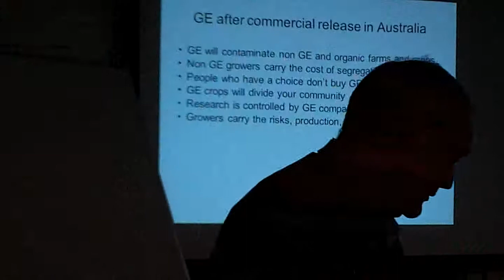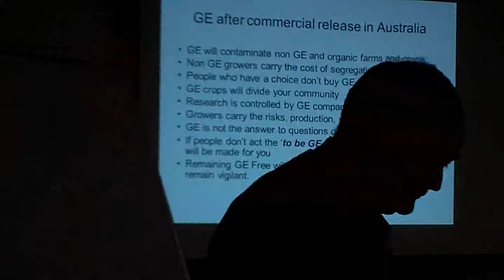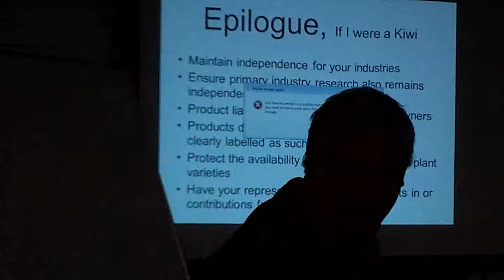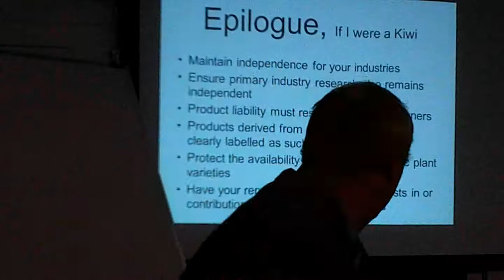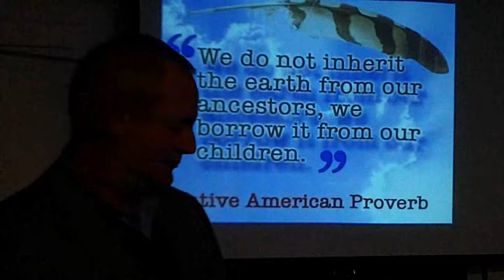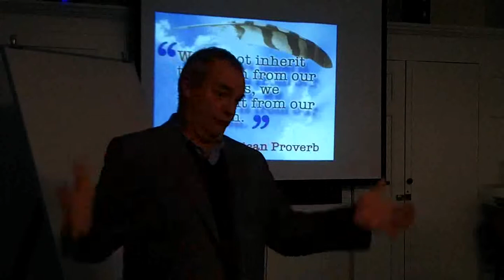369. GE / GM foods, part 10 of 11, Bob Mackley and Steffan Browning, PIC 1137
On Saturday afternoon 22 June 2013 I braved the terrible weather to attend at The WEA rooms in Gloucester Street, in the Christchurch inner city area (what's left of it).

I arrived about 15 minutes early for the 4pm stated start time, knocked loudly and went in through the front door. I checked a couple of the side-rooms, nobody was around.

After a few minutes, three other people arrived, one of them had attended at the WEA rooms before. They conducted a thorough exploration of the building, and finding no-one around, selected the largest room, turned on the lights and heaters and set some chairs out.

A few minutes later Steffan Browning, a Member or Parliament from The Greens political party arrived  along with Bob Mackley a farmer from the state of Victoria in southern Australia.  They had just flown in from Whangerei (in the far north of the North Island of New Zealand).

Over the next few minutes a few more people straggled in. The event had been promoted on Facebook and I would have expected a far higher turnout, but the weather that afternoon/evening was "inclement" to be polite. The rain was just torrential and accompanied by bitter cold winds (the snow and sleet having just left us in the 24 hours before).

I was given permission to film. There are a total of 11 segments recorded on two separate cameras. I didn't expect the presentations to be as long as they were, both about one hour each, or I would have brougth an extension lead and run my camera straight from a wall socket.

As it was I recorded Steffan Browning's  six video segments using the camera with better lens, mic  and optical zoom, although a fan heater was operating in the background for the first few segments.

I changed to my tiny miniature "back-up" camera for Bob Mackley's five video segments. Technically high definition, this camera is limited by a tiny lens, digital zoom only, and an inferior microphone.

Bob Mackley is a farmer from Victoria in Southern Australia. He grows non-GE canola.

Please note that there will be about one second missing in between each segment. This is a function of the cameras as I start and stop them. Also there is some shaky hand-held as I was still attaching the second camera to the tripod as Bob Mackley started his talk.

Please consider this primarily an audio recording, and the video that you get is a bonus. Note that the front of the room was rather dark so the powerpoint slides could be viewed more easily on a screen. There were a handful of occasions when I adjusted the camera to try to give a better view of the slides on-screen at that time.

However don't come whining to me if you can't read the slides from these videos. Just listen to the talk and anything else you get out of it is a bonus.

As so few people braved the weather (and I don't blame them, I live nearby and I could barely be bothered going, although I was rather unwell at the time) but Mr Browning and Mr Mackley came a long way and went to a lot of trouble to give this presentation.

This video gives many more people the chance to experience the talks given. It is up to people to make up their own minds on whether they want New Zealand to continue down the path of GE/GM genetically engineered or modified organisms...plants animals and tree, all of which are rigidly patented.

I would have required many thousands of dollars of extra tech equipment to do a proper multi-camera shoot, including connecting upto the laptop used and directly inserting the powerpoint slides as appropriate.